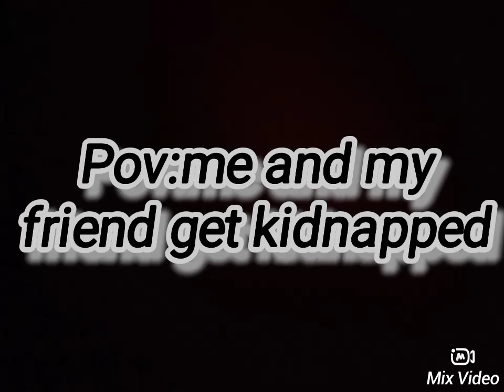Pov:me and my friend gets kidnapped. 《who is next》 ●My edit● •not my sound or art•